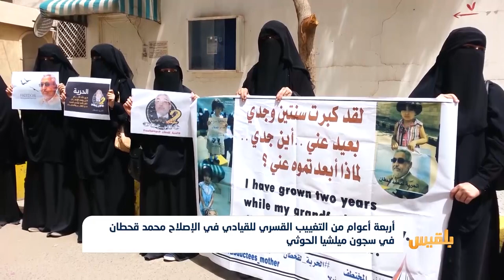أربعة أعوام من التغييب للقيادي في الإصلاح محمد قحطان في سجون الحوثي | تقرير: ياسين التميمي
مرت أربعة أعوام على اختطاف وإخفاء مليشيا الحوثي للقيادي في حزب التجمع اليمني للإصلاح محمد قحطان.
ومنذ ذلك الحين أخفت المليشيا أثره ولم تسمح لأحد بمعرفة حالته الصحية أو حتى الكشف عن مصيره منذ اختطافه في أبريل من العام ألفين وخمسة عشر...